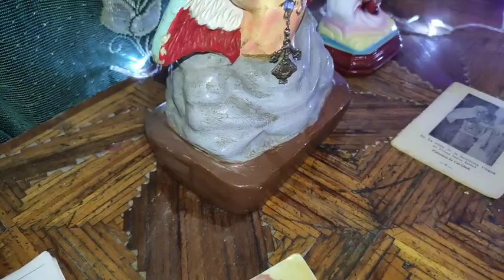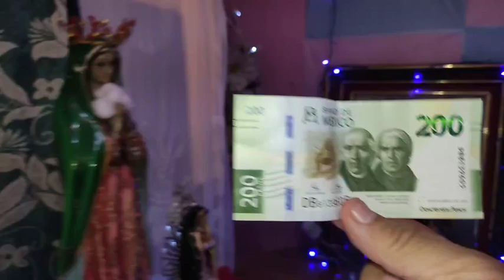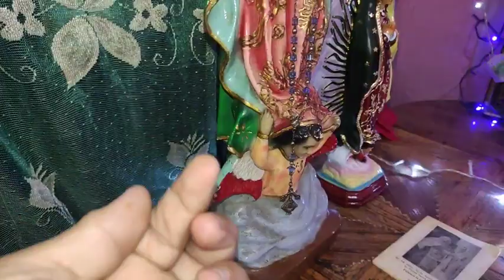SAN PEDRO COAHUILA VISITE A LA VIRGENCITA DE GUADALUPE QUE LLORA COMPARTELO POR FAVOR 7/12/2022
el día de hoy miércoles 7 de Diciembre del 2022 visite la casa de la familia Adame Vega en la ciudad de San Pedro, Coahuila. para compartirles a todos ustedes la Virgen que Llora ojala lo puedas ver y con tu familia y amistades.